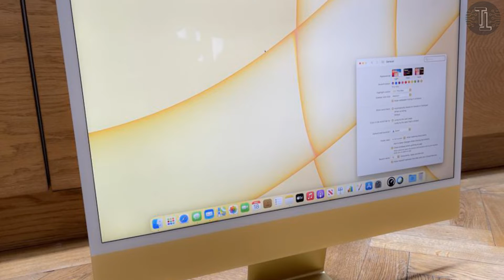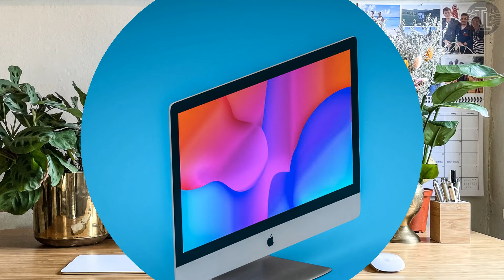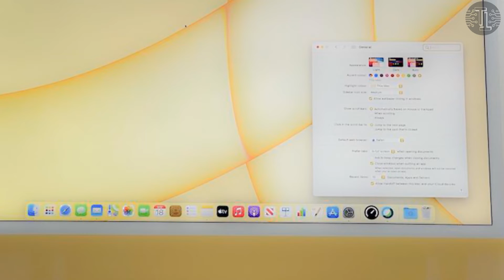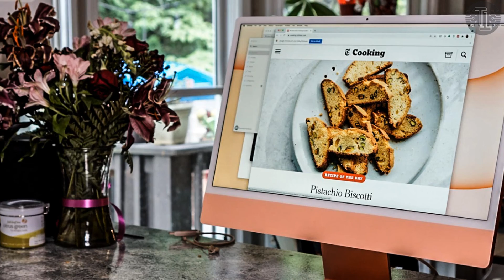Apple's new M1 iMac Review (2021) - Must Watch REVIEW!!!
In this video i am going to tell you all the necessary details regarding M1 iMac 2021  . I will tell you its price, release date, features, leaks, rumours, cost and many more so watch this video till the end...!
Previous Videos.